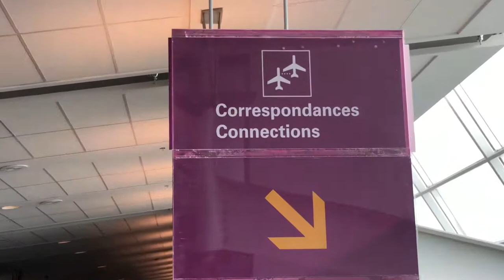Barcelona Vlog #1 - Opening Day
Just my first day in Oxbridge Barcelona, I had much more fun than this. I just didn't want to spoil the moment by recording. In the terrace, I met amazing new friends. They were open and hilarious. I played a lot of ping pong and foosball with my friends. Overall, a very enjoyable day.